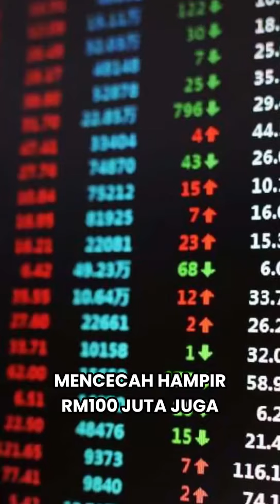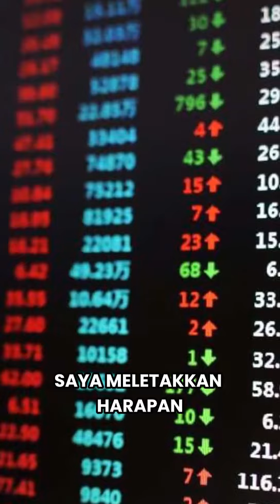PRESTASI ANAK SYARIKAT DI BAWAH KEMENTERIAN KEMAJUAN DESA & WILAYAH AMAT MEMBERANGSANGKAN